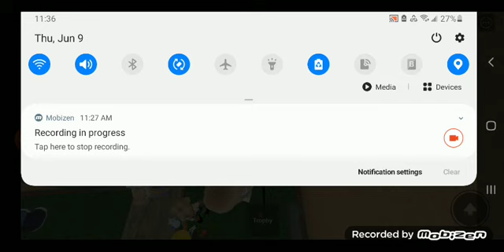Hotel and fun